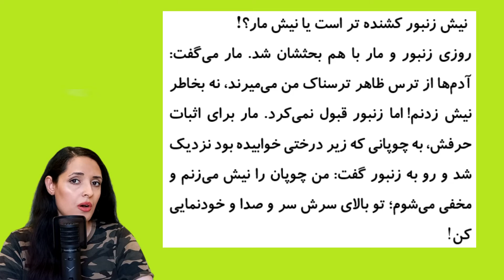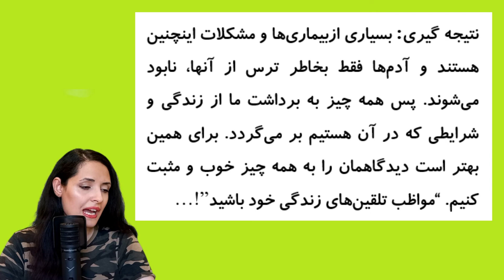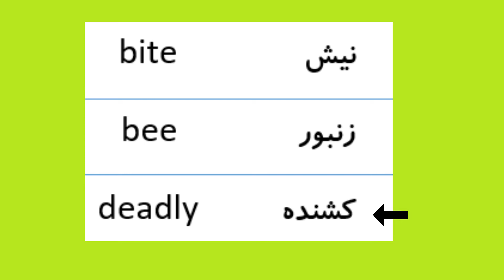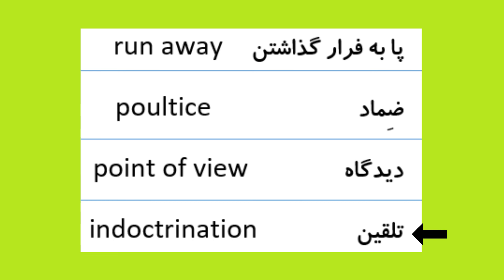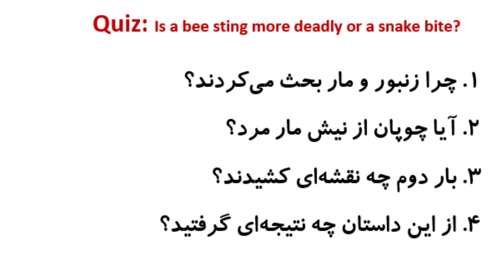Learn Persian by Short Stories | Learn Persian Reading | Learn Persian Online | Persian with Asal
Do you want to learn Persian online? Do you want to know How to learn Persian (Farsi)? Do you need to learn business Persian, learn Persian Conversation, learn Persian reading or do you want to speak Persian like a native speaker?
This channel is for Persian learning or Farsi Learning.

My name is Asal, I'm a native Persian speaker. My goal in this channel is to teach you Persian  or in other words Farsi by creating videos. If you want to learn Persian fast I'm here to help you.  Mostly I focus on Spoken Persian, because if you want to communicate with Persian or Farsi speakers you need to learn Spoken Farsi. I teach you Persian with: Persian Podcasts, Persian basic lessons, Persian short stories, Persian grammar, Persian vocabulary, Persian idioms and Persian short videos. If you have any question don't hesitate to ask in comments or Telegram group chat and my Instagram. 🙂

Reading at low speed: 00:25
How to pronounce "bee" in Persian: 04:02
Reading at a higher speed: 05:05
Meaning of the new words: 06:52
Quiz:  09:13